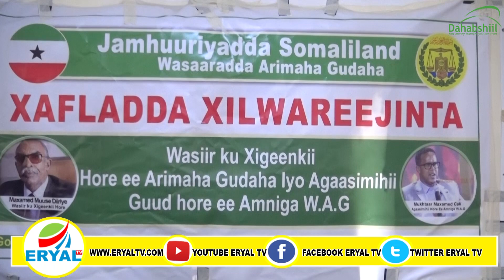Wasiir Ku Xigeenkii Iyo Agaasimihii Amniga Ee Wasaarada Arimaha Gudaha Jsl Oo Xilkii Wareejiyay